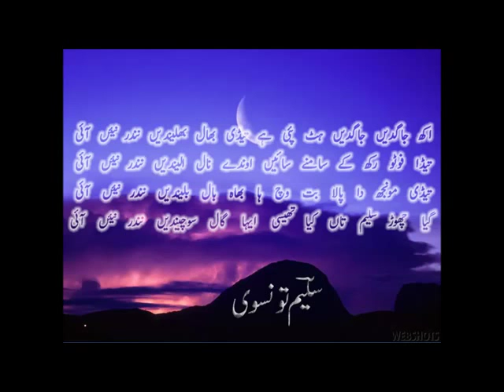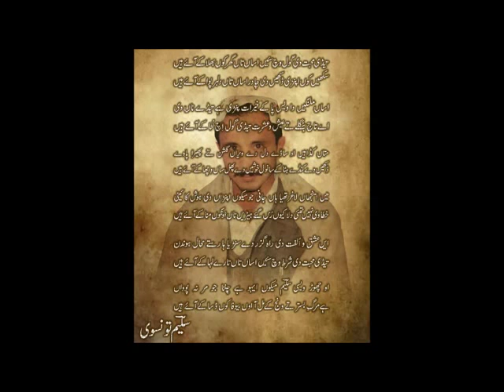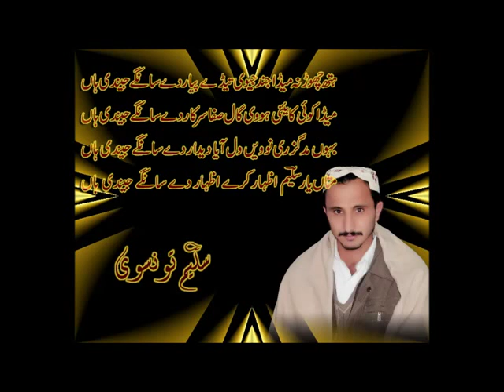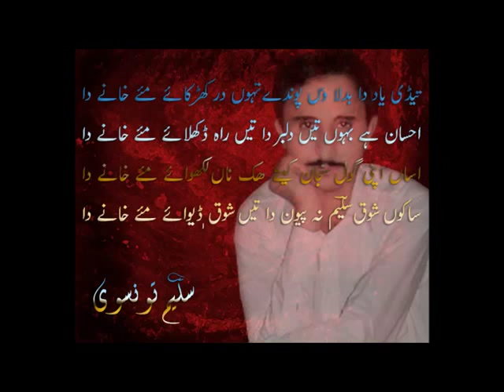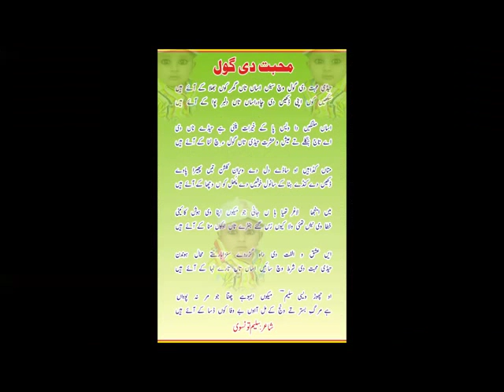New Saraiki Songs 2016 Aj Raat Chandani Hai Singer Malik Masood Nadeem